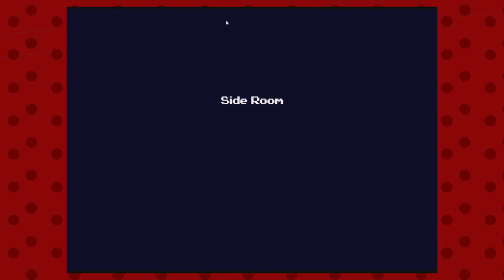Cave Story+ Episode 10 - Escaping The Labyrinth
Alone again, we make our escape